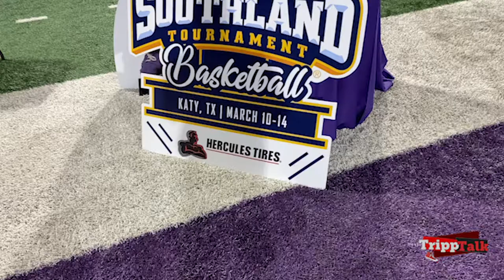EXCLUSIVE: Behind The Scenes Footage of March Madness (2021) with Tobias Cameron & The ACU Wildcats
Ever wonder what actually goes on in the life of a D1 college athlete? Well here is your chance to tag along through the lens of the new GoPro Hero 9 Black with the Max Lens Mod. Take the opportunity to kill two birds with one stone. Get a look at the quality of the GoPro at 2.7k 30fps HD while also looking into the strenuous life of a college athlete. This is day two where I take you behind the scenes of the March Madness 2021 Tournament and ACU's Historic UPSET Over The University of Texas. Have fun!

Athlete: Tobias Cameron
School: Abilene Christian University
Editor: Isaiah Tripp

If you do not like this video, go ahead leave some constructive criticism :).

Follow Tripp Talk on Instagram @TrippTalkShow
Follow Tripp Talk on Twitter @TrippTalkShow
Like Tripp Talk on Facebook @Tripp Talk